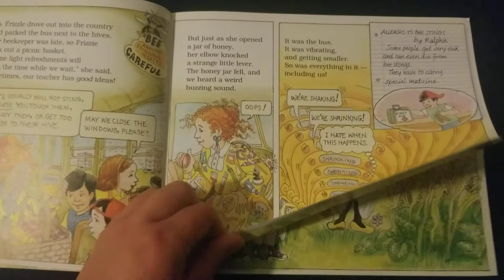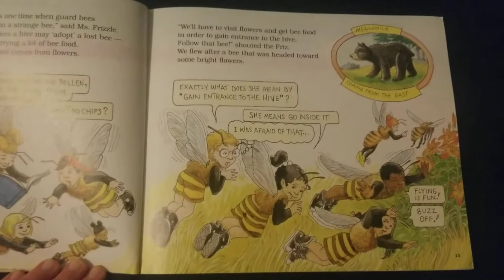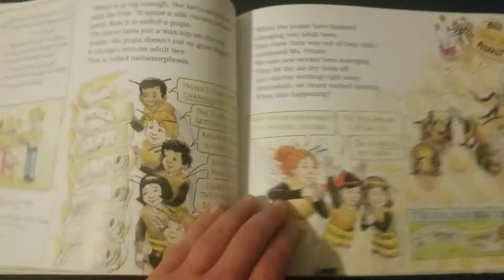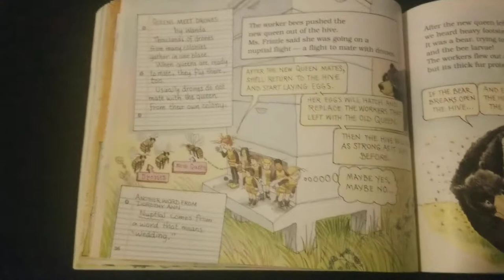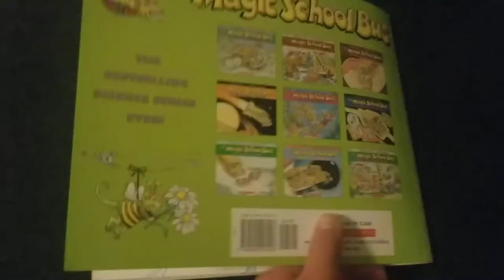Magic School Bus Inside a Beehive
Hey everyone! Today, we're going to hop aboard the magic school bus and visit the inside of a beehive!